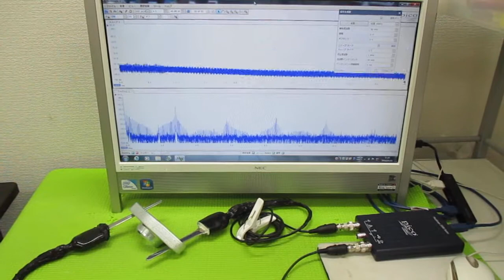超音波と表面弾性波（オリジナル超音波システムの開発技術） ultrasonic-labo